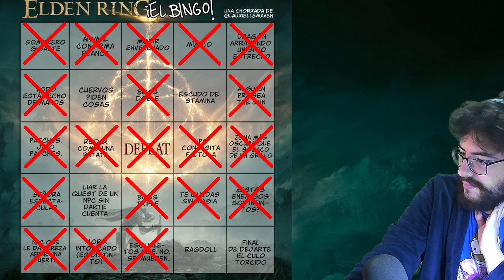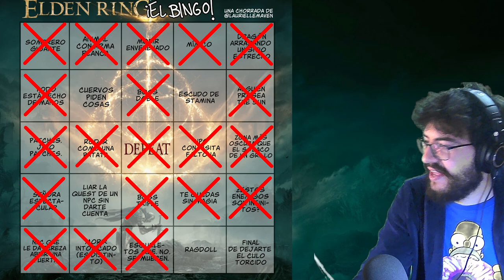Elden Ring - cap.12 - Magia lunar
Alto como la luna.